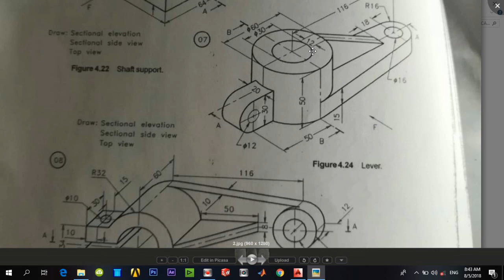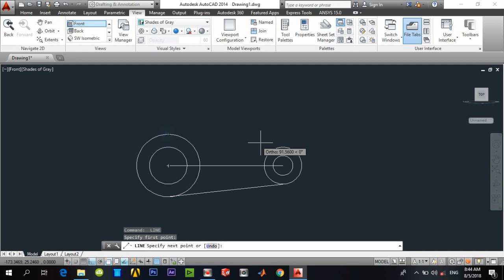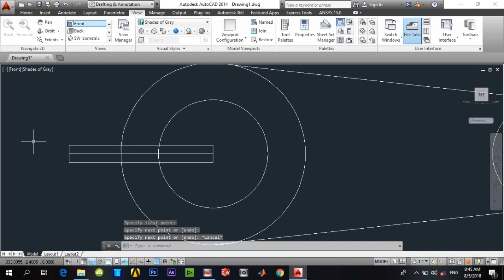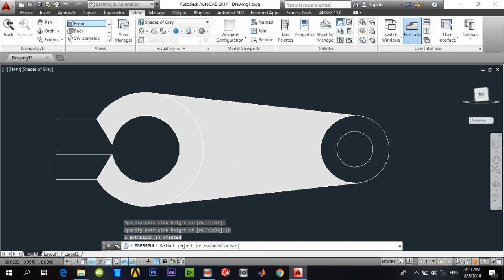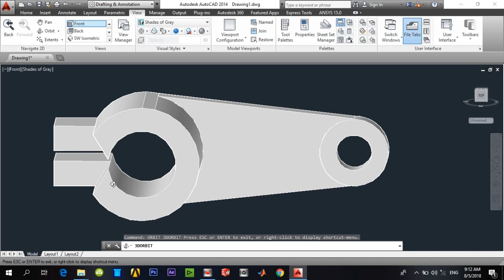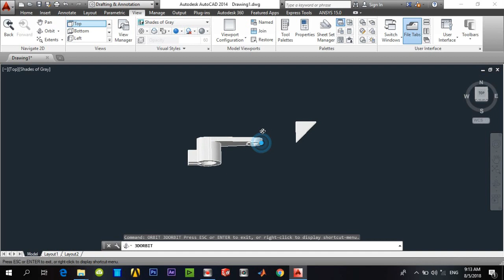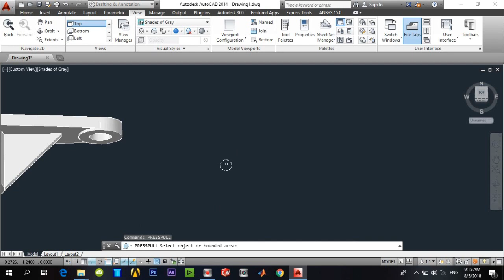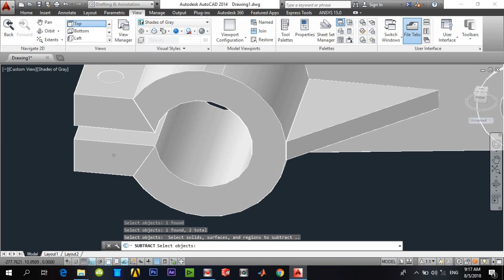Lever model on autocad